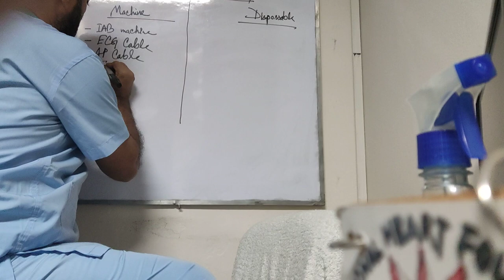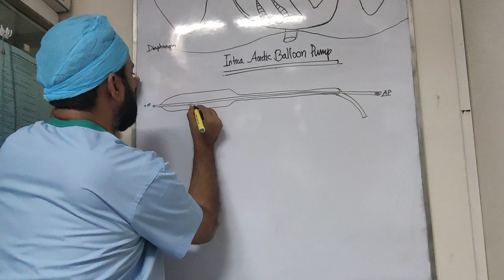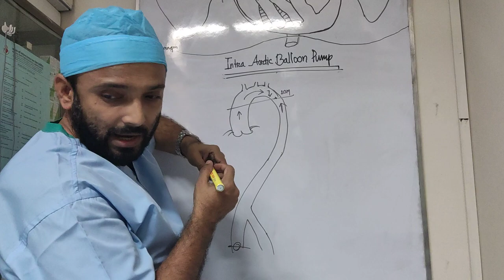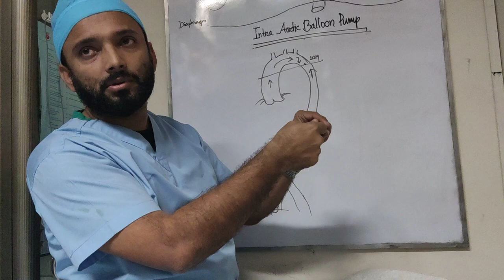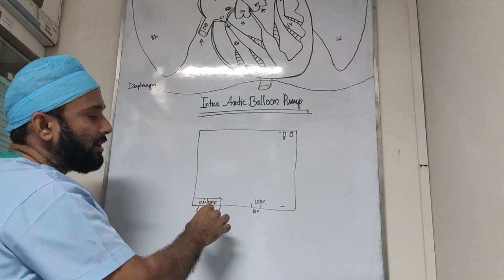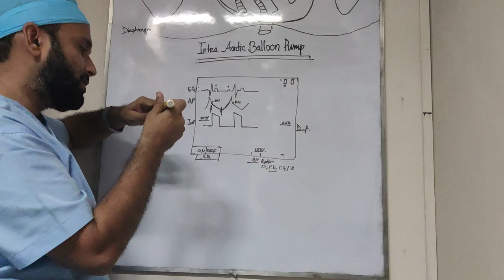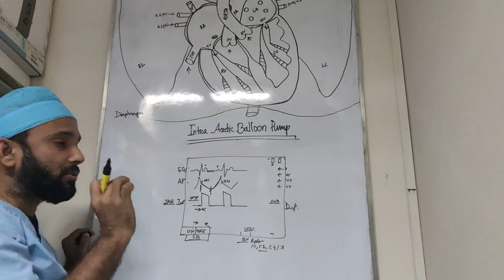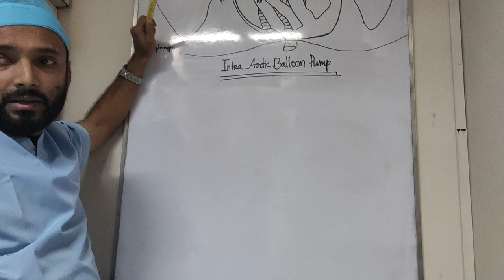IABP(Intra Aortic Ballon Pump) CLASS by Abul Hasnat Bulbul sir ( Senior Perfusionist NHF&RI)